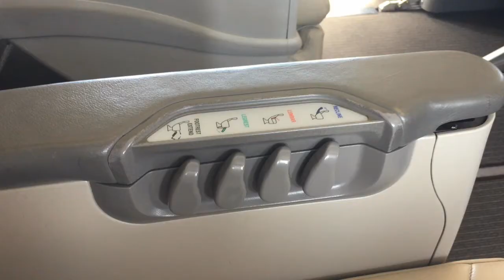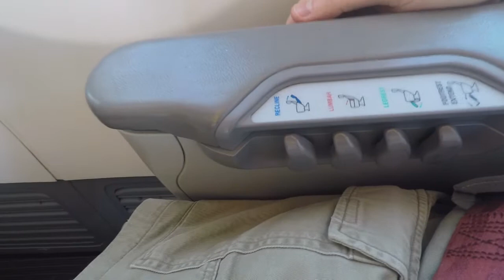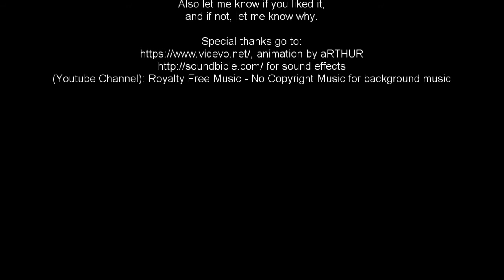The whole Business Class for myself! Flying BATIK AIR in Borneo.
I booked Malindo Air, but I got Batik Air. Is that good or bad? Find out in the video:-) This trip report / flight review I did aboard a B737-800, flying from Tawau to Kota Kinabalu, Malaysia (Sabah), last December 2019. I was the only passenger in Business Class, feeling like a king :)